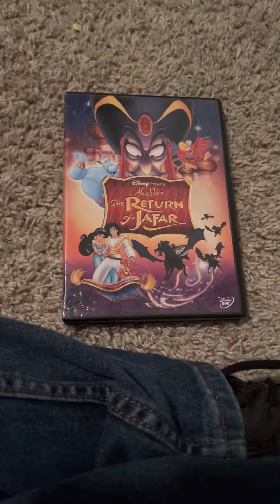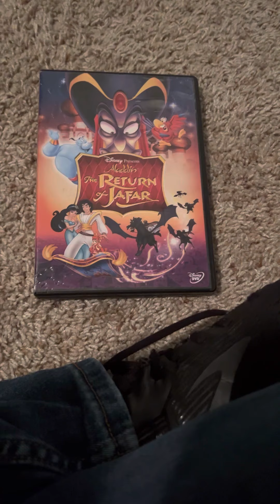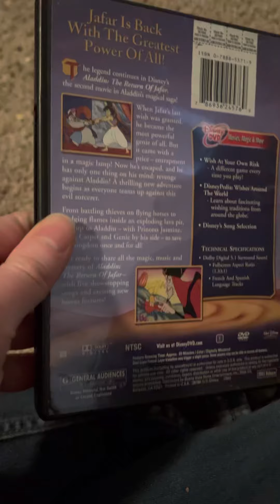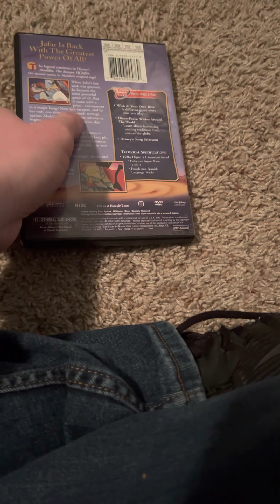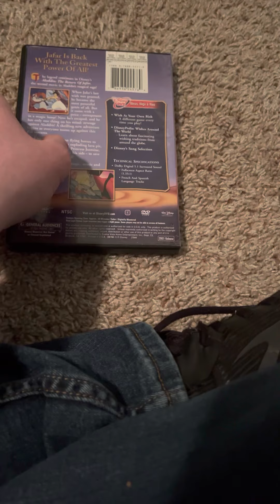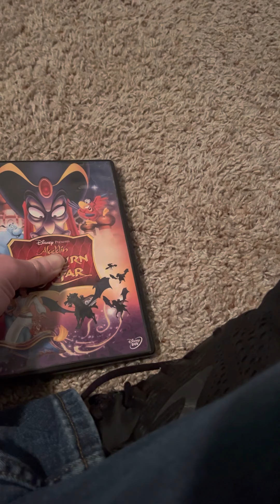Disney Movie Review: Aladdin II: The Return of Jafar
DVD Release Date: January 18, 2005